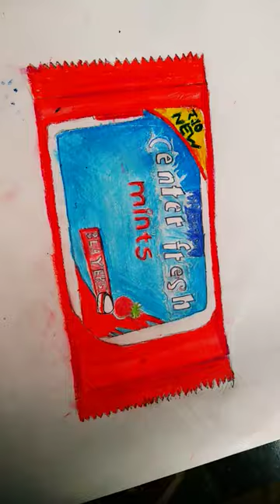Drawing By Student ❤️🎨